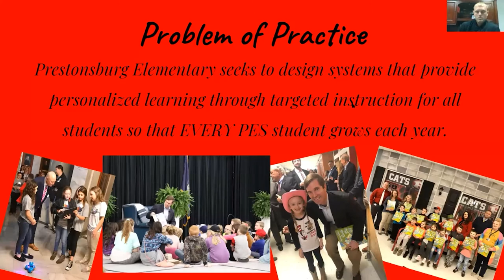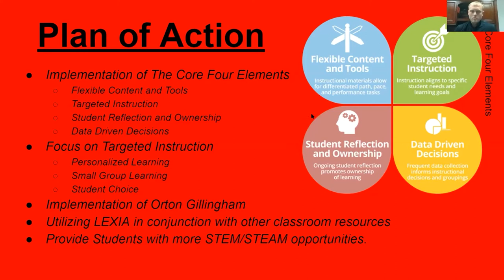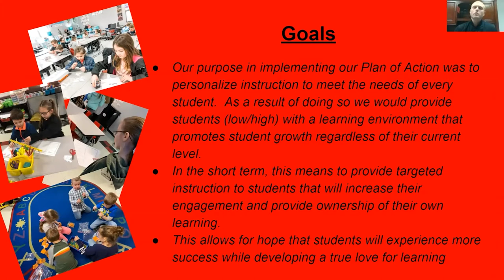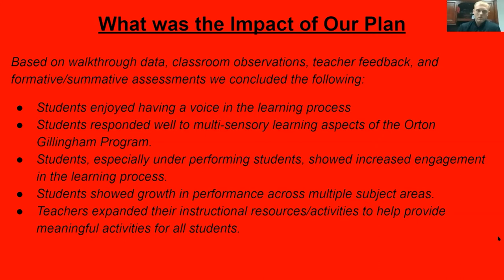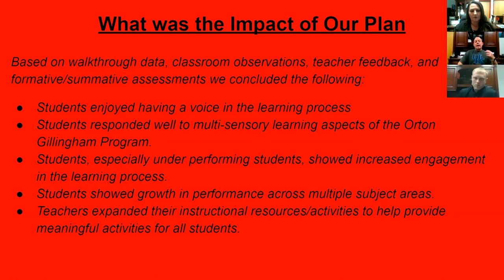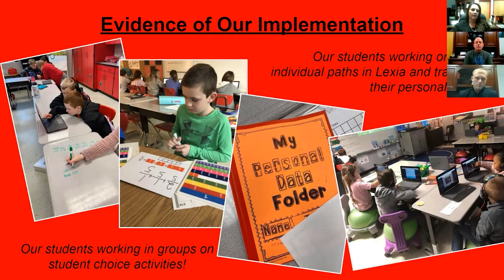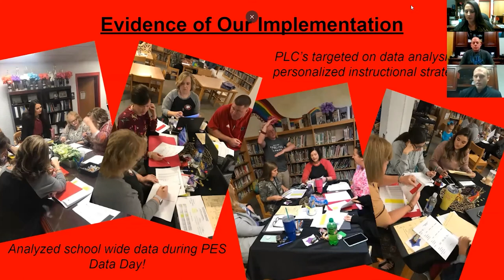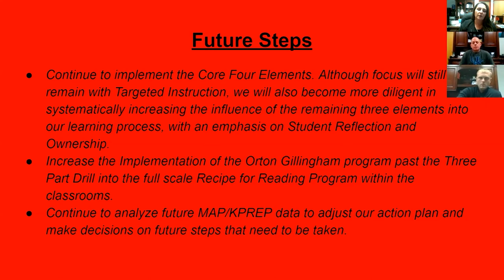Prestonsburg Elementary - ACT